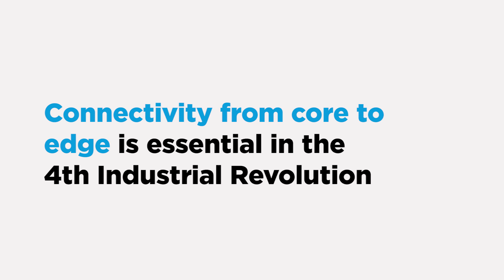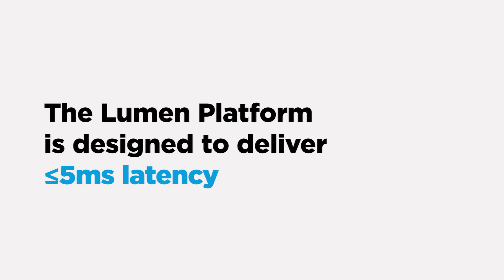Lumen Technologies: Dave Shacochis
Dave Shacochis, VP Hybrid IT, shares why adaptive network connectivity from centralized core to distributive edge is essential to the 4th Industrial Revolution